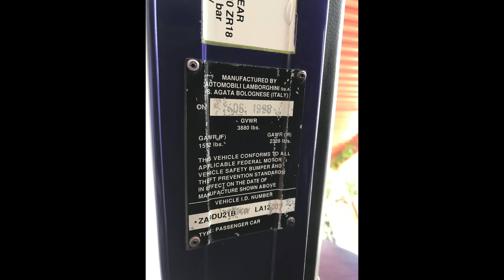The “Garage Find” missing Lamborghini Diablo SV Twin Turbo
A few years ago I received a call about the famous Lamborghini Diablo SV Twin Turbo. It had been missing for many years, and was now not running, covered in dust and in need of love. Unfortunately, we didn’t buy this incredible car, but we had to share the story of its crazy life! Enjoy!

If you have any questions regarding Vintage Supercars, see our homepage for more information!